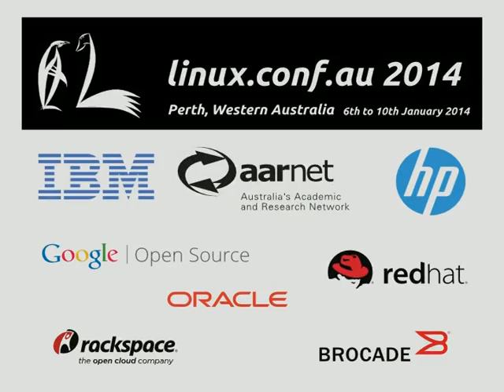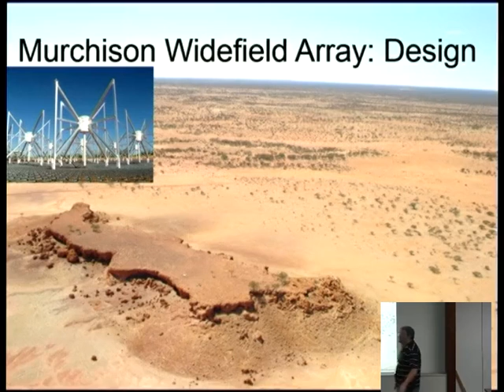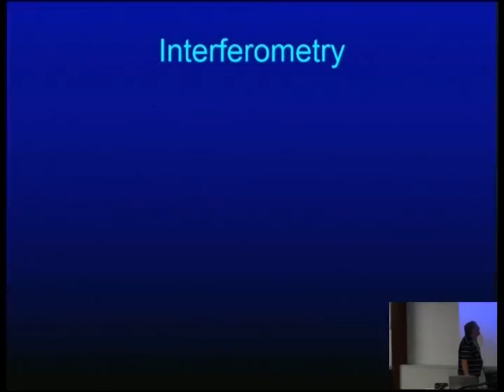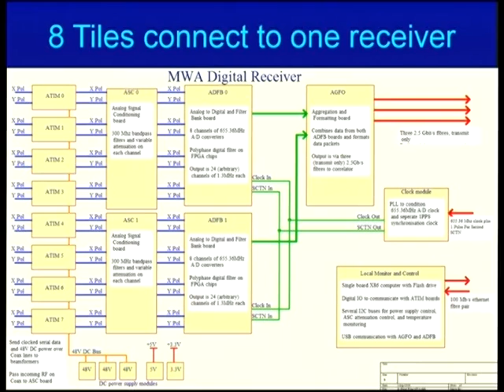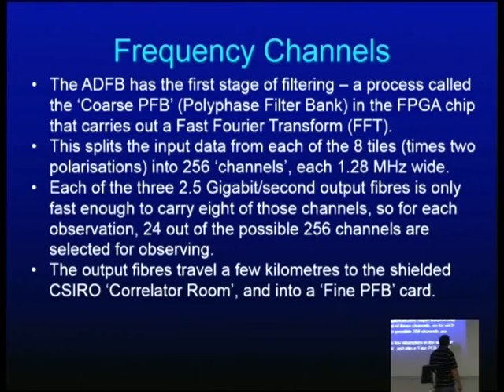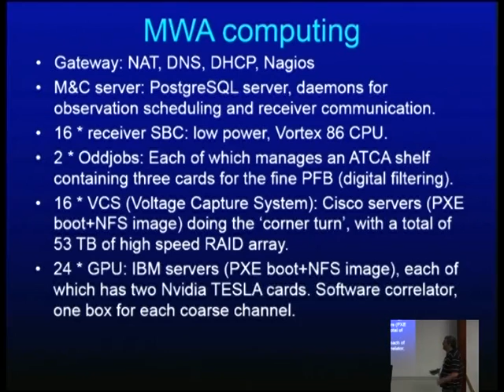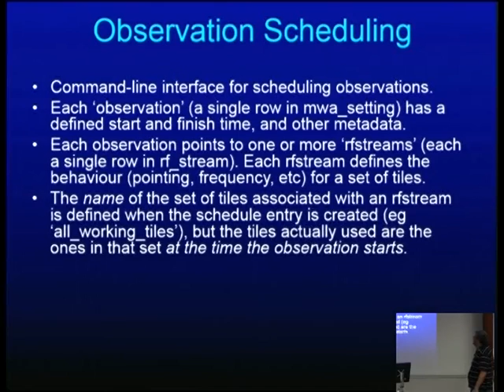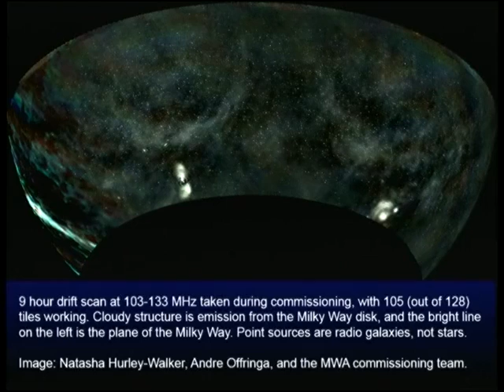Monitor and Control in the MWA - Andrew Williams